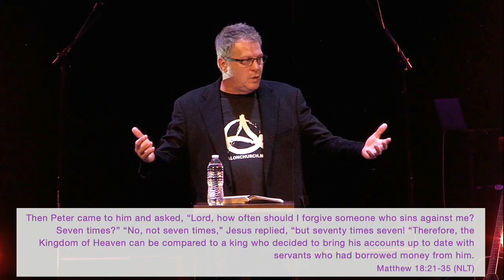The Man Who Did Not Forgive | Pastor Ritchie Miller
Jesus made a shocking statement about forgiving others. He said that we must do it 490 times! His point was not the number of times, but that believers must adopt a lifestyle of forgiveness. In the parable of The Unforgiving Servant Jesus shows us the incredible benefits of forgiving others and the mind-numbing torture of refusing to forgive. Join Pastor Ritchie Miller as he teaches why we must forgive and how we can do it even when we don’t feel like it.

Sermon Scriptures: Matthew 18:21-35, Luke 4:18-19